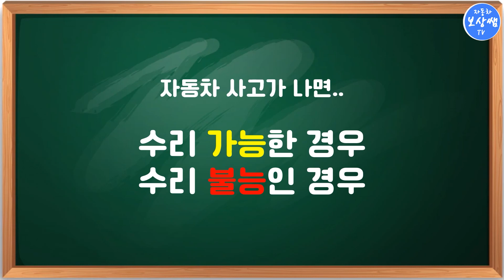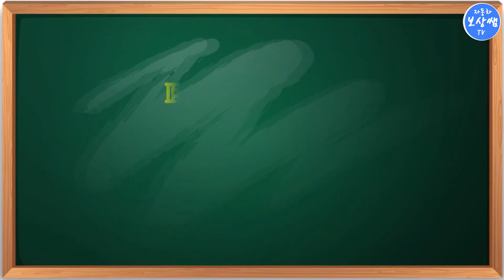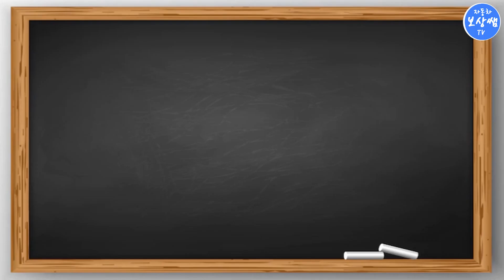자차전손처리 (보상금VS중고차시세) 차이가 클 때는 어떻게 할까? *세종자동차손해사정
자차전손의 변화와 오해 편입니다.

자차보상 받는 방법 중
수리, 전손, 미수선 선택을
쉽게 하지 못하여
고민 고민 하시다가
상담을 주신 사례를
종합하여 편집하여 봅니다.

자동차 사고가 나면
*수리 가능한 경우와
*수리 불능인 경우로
나누어 볼 수 있습니다

자차전손보험금은
차량가액이 보상한도액입니다
중고차 시세가 더 높다면
전손처리가 정답이 아닌 경우가
반도체 사태 이후 증가하고 있습니다.

보험사 하자는 대로
무조건 따라 하실 필요는 없습니다.
안된다고만 할 때
한번이라도 짚어보고
결정 하시는 것이 좋습니다.

수리, 전손, 미수선처리 비교분석 유리한 보상선택
사고난차 처분방법, 격락손해(시세하락손해)